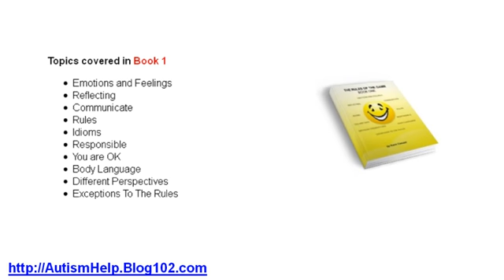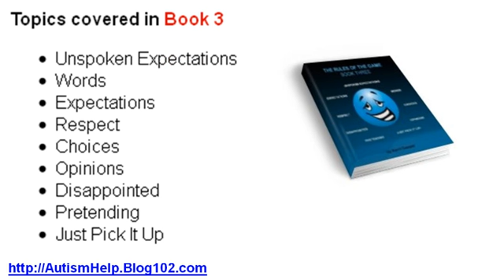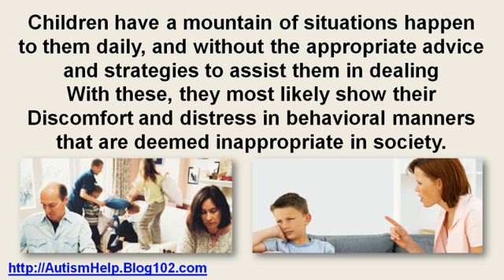treatment for autism - defeat autism now - treatments for autism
He was affected very strongly by his social
surroundings, and his emotions overloaded him
every minute.

Here's what I did to help, and here's what I've
got to offer you.

autism help
resources for autism
autism specialist
autism treatment center
autism teaching strategies
cures for autism